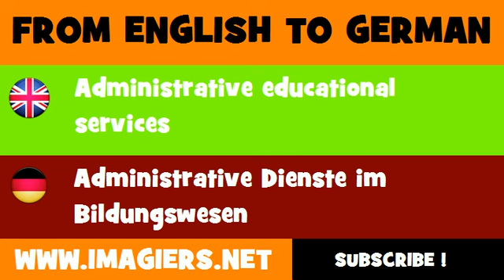DEUTSCH ENGLISCH = Administrative Dienste im Bildungswesen